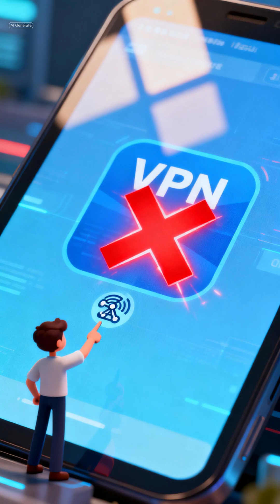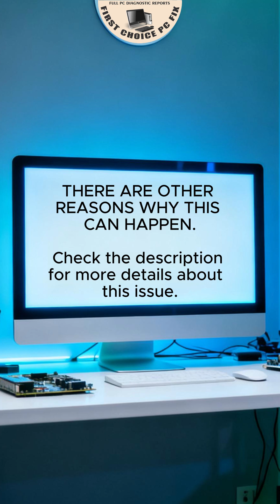Locked Out of Your Account -Fix in 3 Minuites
🔒 LOCKED OUT OF WINDOWS? FIX IT IN 3 MINUTES!

In this First Choice PC Fix Short, I tackle a frustrating real-world issue: the "Setup My PIN" loop that locks users out of their Microsoft accounts. Watch me show you the clever fix and how to stop it from happening again!

### 🛠️ The Fix: Step-by-Step

**Phase 1: Gaining Access**
1.  **Identify and Switch Network:** I noticed the VPN network was blocking the Microsoft login prompt. Switching the Wi-Fi connection forced the full password entry screen to load.
2.  **Log In:** Used the client's Microsoft password to finally access the PC.

**Phase 2: Securing & Cleaning Up**
3.  **Create a Safety Net:** Immediately created a **new Local Administrator Account** (your vital backup!)
4.  **Delete Corrupted Profile:** Logged into the new Admin account and safely deleted the problematic original user profile.
5.  **Final Security:** Secured the client's new profile by setting up the **fingerprint scanner** and a strong password for multiple secure log-in options.

**🎉 The Best Part:** Because the client used a **Microsoft Account**, all her photos and documents were automatically restored and re-synced from the cloud to her new, clean profile—**zero data loss!**

### 🛑 Other Reasons Your PIN May Fail

If the network switch doesn't work for you, your PIN error could be due to:
* **Failing Hard Drive/SSD:** Bad sectors can corrupt critical security files.
* **Malware/Virus Infection:** Active malicious software can target and break user profiles.
* **Windows Update Bug:** A simple file mismatch after an unexpected update.

👉 **YOUR TURN:** Have you ever been locked out by the "Setup My PIN" error? Let me know your fix in the comments below!